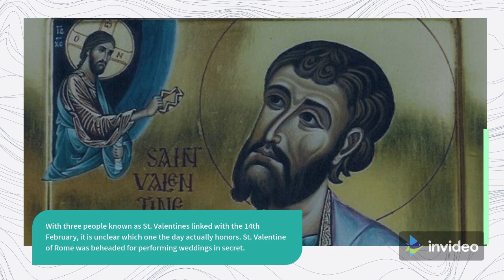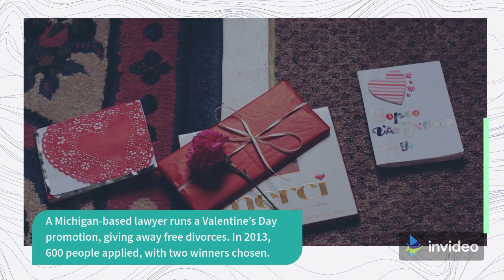10 Crazy Facts About Valentine's Day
A Michigan-based lawyer runs a Valentine's Day promotion, giving away free divorces.

14th February is upon us, so today we are sharing the love with these ten crazy facts about the most romantic day of the year, Valentine's Day.

If you'd prefer to read, here are the 10 facts – or scroll to the bottom to watch the video!